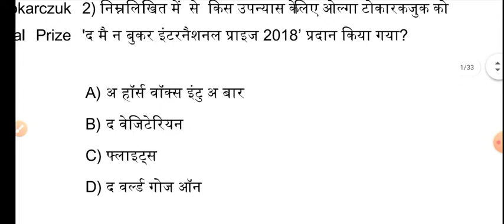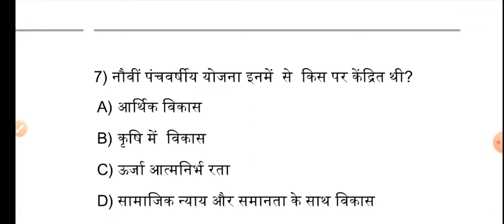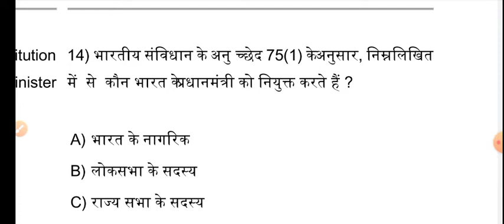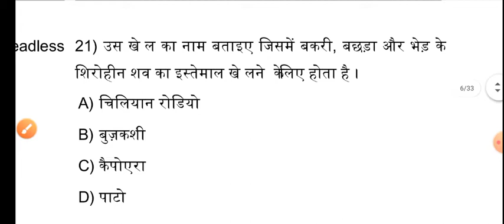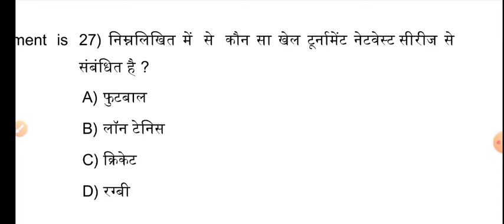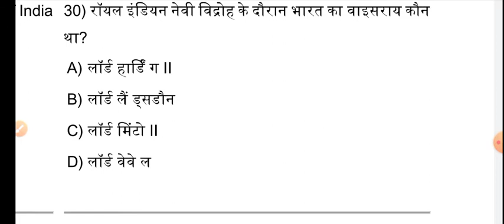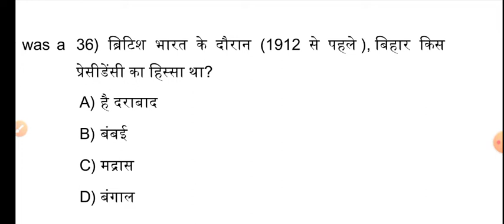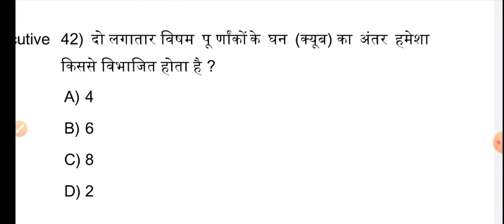BPSC LDC previous year question papers,bpsc ldc practice paper 2021,bpsc ldc old papers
@nsk classes
BPSC LDC Vacancy 2021| Bihar LDC Vacancy| BPSC LDC Syllabus, BPSC LDC Exam pattern,Selection process

Bihar LDC Vacancy 2021, बिहार BPSC में 12वी पास LDC पद पर निकली भर्ती, BPSC LDC Vacancy 2021 , BPSC LDC Recruitment 2021. BPSC LDC Online Form 2021, Bihar Public Service Commission (BPSC) Has Invited online Applications For The Post Of Clerk On 24 Sheets. Interested & Eligible Candidates Please Read Full Official Notification. Some Usefull Tags-- Bihar BPSC LDC Recruitment 2021, BPSC LDC vacancy 2021, BPSC LDC notification 2021, BPSC LDC online form 2021, BPSC LDC Bharti 2021, BPSC LDC form 2021, bihar ldc vacancy 2021,bihar ldc form 2021, Study24,Study 24,Bihar BPSC LDC selection process, Bihar BPSC LDC eligibility, Bihar BPSC LDC exam pattern 2021, Bihar BPSC LDC form fillup, Bihar BPSC LDC exam syllabus 2021,bpsc ldc Bharti notification 2021,bpsc recruitment 2021, BPSC| Bihar New Vacancy 2021 | BPSC LDC | BPSC Lower Division Clerk Vacancy |12वीं पास आवेदन करेंगे BPSC_LDC_New_vacancy_2021​ दोस्तों निचे दिए गए कौन सी टॉपिक पर आप वीडियो देखना चाहते हैं -? ग्राम सचिवालय भर्ती 2021, आंगनबाड़ी भर्ती 2021, ग्राम सचिव पंचायत सहायक, ग्राम सेवक और पंचायत सचिव भर्ती 2021, ग्राम पंचायत भर्ती 2020, सर्व शिक्षा अभियान भर्ती 2021, ग्राम रोजगार सेवक भर्ती, ग्राम सहायक भर्ती , gram panchayat bharti 2021, gram sevak bharti 2020, panchaytiraj vibhag bharti 2021, पंचायतीराज विभाग भर्ती 2021, new vacancy 2021, sarkari naukari 2021, आंगनवाड़ी सुपरवाइजर, Anganvadi Supervisor, ICDS Lady Supervisor Marit List, sachivalaya sahayak vacancy,, sachivalaya sahayak previous paper,, sachivalaya sahayak vacancy 2021,, sachivalaya sahayak ka syllabus,, sachivalaya sahayak ki taiyari kaise kare,, sachivalaya sahayak salary,, sachivalaya sahayak bihar vacancy 2020,, sachivalaya sahayak bihar salary,, bihar sachivalaya sahayak book,. bihar sachivalaya sahayak vacancy 2021,, bihar sachivalaya sahayak syllabus 2020,